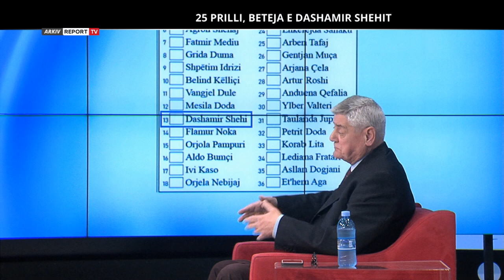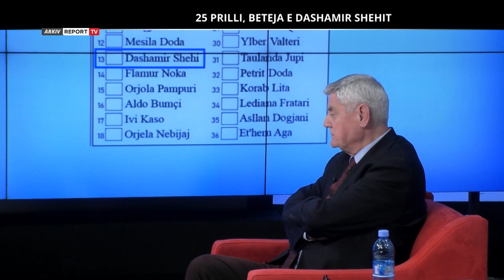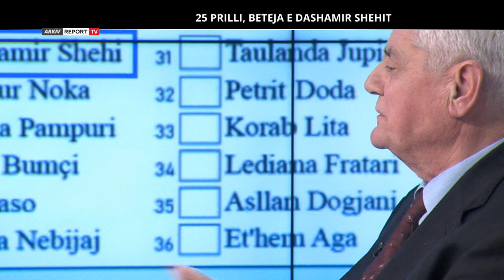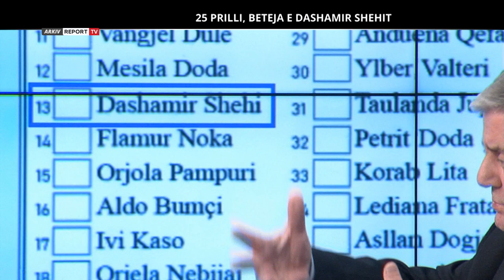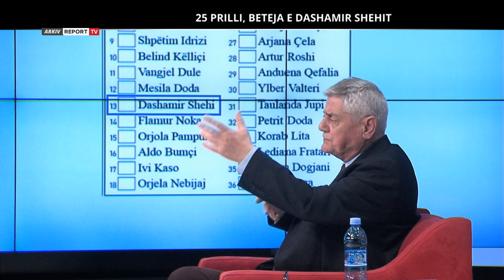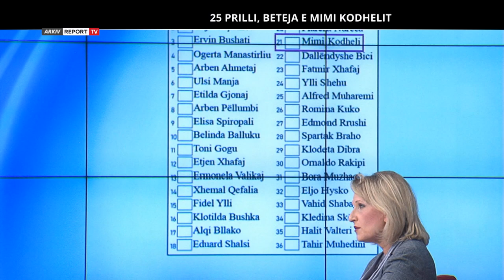Repolitix / Beteja për Tiranën, të ftuar Dashamir Shehi dhe Mimi Kodheli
Repolitix trajtoi fushatën elektorale për Tiranën. I ftuar në studio në pjesën e parë kandidati i PD-AN Dashamir Shehi dhe në pjesën e dytë kandidatja e PS Mimi Kodheli.

repolitix denisminga reportTV Emisionin "Repolitix" me moderator Denis Mingën mund ta ndiqni çdo të martë, të mërkurë dhe të enjte në orën 20:55 në ekranin e Report Tv